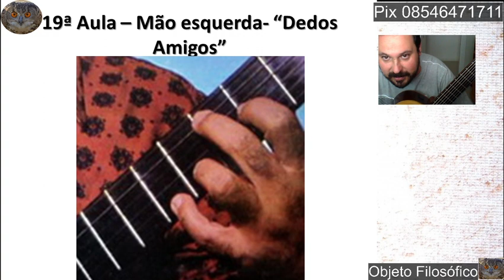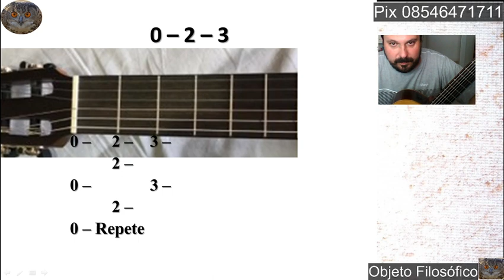Curso Online de Violão COV 19 Dedos Amigos